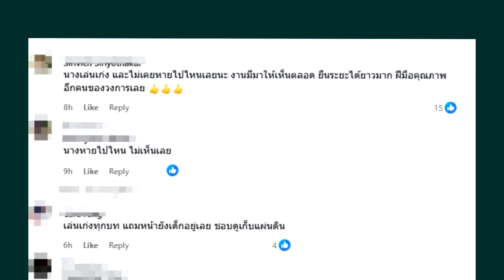ดาราสาวเผยเหตุผลไม่ออกสื่อ แต่มีผลงานละครตลอด !!!